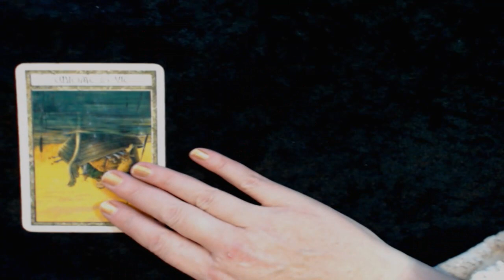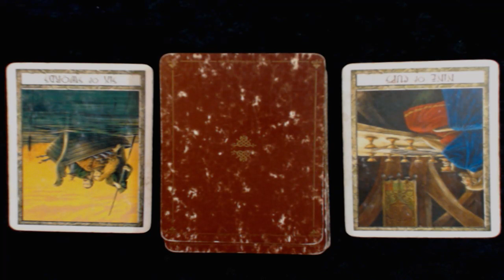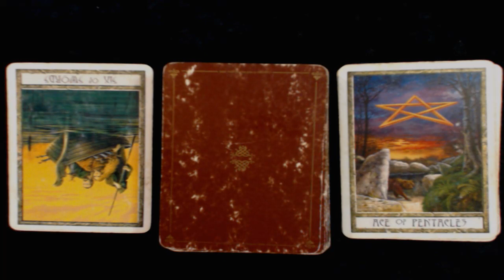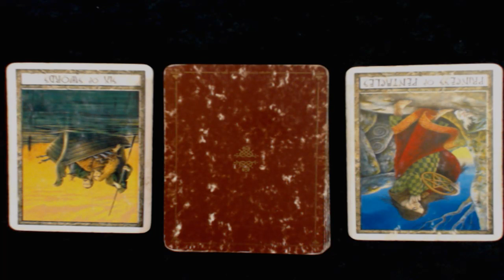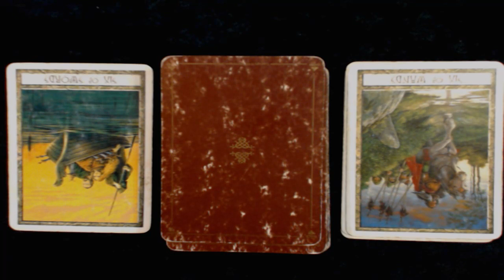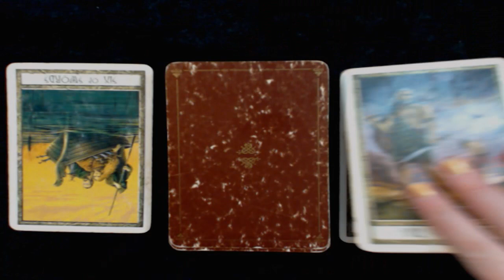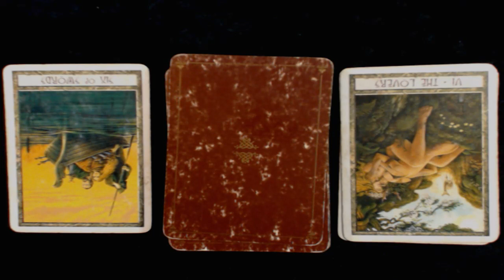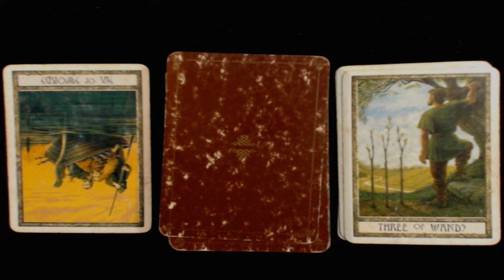December 15 What Lifestyle Change Are You Making Today l Amista Bennett Tarot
If you want to check out my web-site here is the address for that: